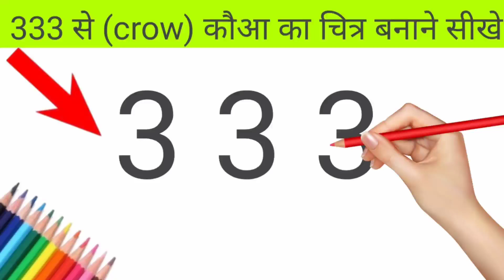Crow || How to draw a crow drawing from number 333 for beginners step by step